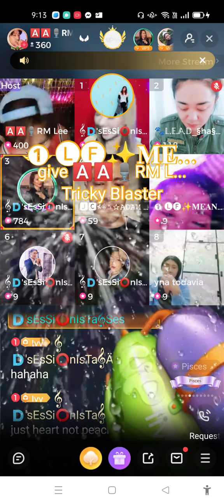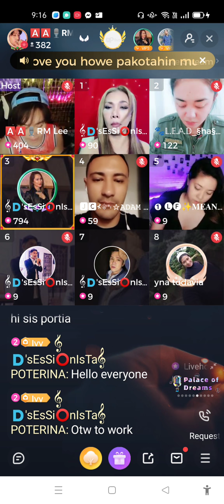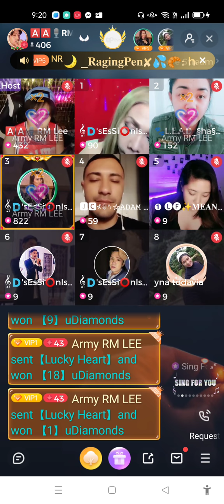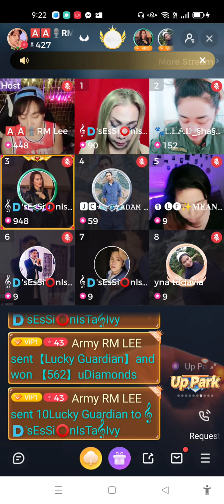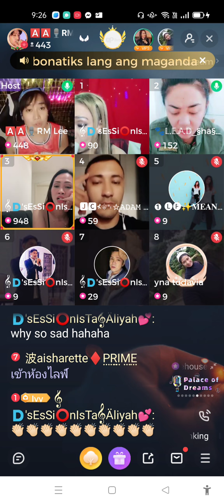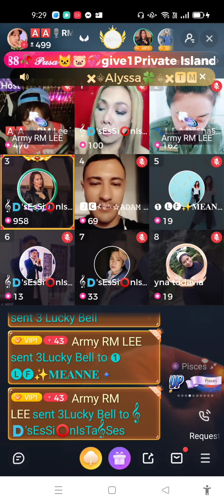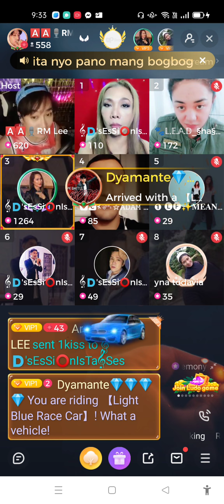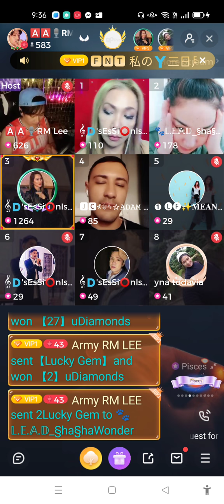𝄞🇩'sEsSi⭕nIsTa𝄞FAMILY CASINO QOUTA NIGHT WITH HOST RM LEE AT UP LIVE PART 1 27 FEBRUARY 2022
𝄞🇩'sEsSi⭕nIsTa𝄞FAMILY  CASINO QOUTA NIGHT WITH HOST RM LEE AT UP LIVE 27
recorded live by Sesabeth ( Oppo95 )
 FEBRUARY 2022